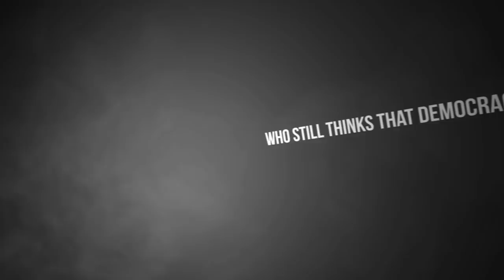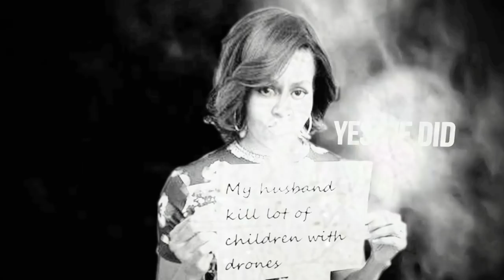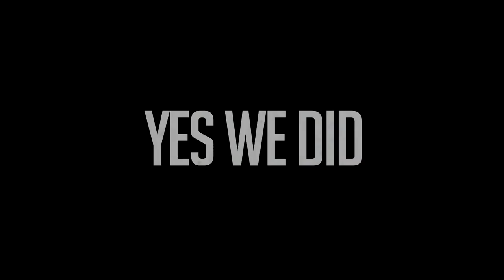MARCEL CARTIER - YES WE DID (OBAMA'S THEME)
Official video for Marcel Cartier - Yes We Did (Obama's Theme)
Revolutionary Minded 4
Available Now

Verse One

Obama's a baby killer, a child murderer
send him to the Hague right now, that's so urgent bruh
lock him up with Bush, Cheney, Condi Rice
Colin Powell, Tony Blair all earned they stripes
but back to Barry O, the symbol of hope
the symbol of progress, 2008's dope
the one people thought was really anti-war
but in truth he just had a whole lot in store
can you imagine George Bush in Libya?
much easier with an African invadin' ya
funding proxy armies in Syria
including ISIS, hush -- see they ain't listen to ya
they was only supposed to stay across the border
just like Libyan al-Qaeda, but you brought 'em
all the way down to Mali couldn't constrain 'em
you create these monsters and you can't contain 'em

Hook
We tortured some folks
Yes We Can, I mean yes we did, i mean yes we did
We murdered some kids

Verse Two
We tortured some folks, I'm non-chalant 'bout it
I'm the head of the empire, so don't you doubt it
I can shrug off easily my war crimes
it means nothing when you call to "Free Palestine"
I'm Netanyahu's primary supplier
I'm the boss who put the Ukraine on fire
don't forget about my love for remote controls
my legacy will forever be my use of drones
the most cowardly way to possibly kill
you can protest all you want and I'll do it still
fuck those kids out in Pakistan, they mean nothing
it's collateral damage, I'm not bluffin'
my war on terror is a war of much more terror
then I'll victim blame, never lookin' in the mirror
from community activist to hit man
I do it all for democracy, you understand?